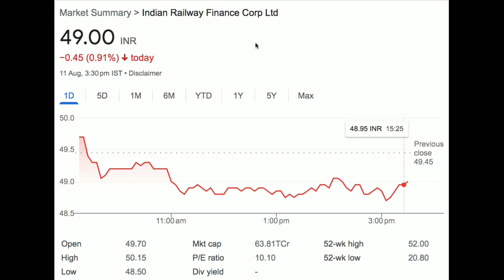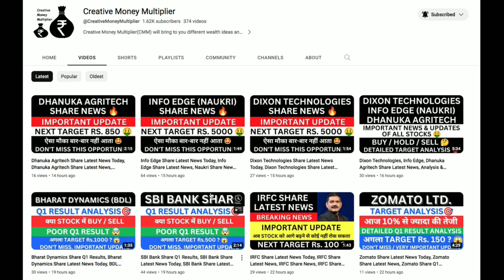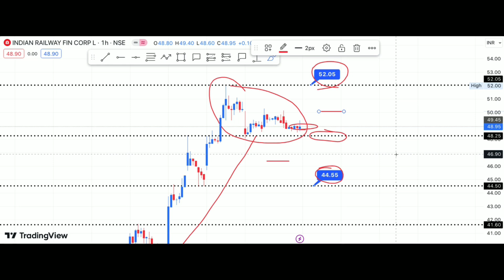IRFC Share Q1 Results, IRFC Share Latest News Today, IRFC Share Latest News, IRFC Share Analysis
IRFC Share Q1 Results, IRFC Share Latest News Today, IRFC Share Latest News, IRFC Share Analysis, IRFC Share Q1 Results News Today, IRFC Share Bonus News, IRFC Share Q1 Results Analysis,

IRFC Share Q1 Results 2023,